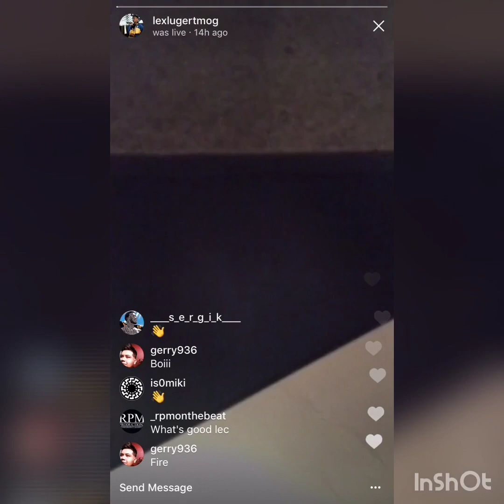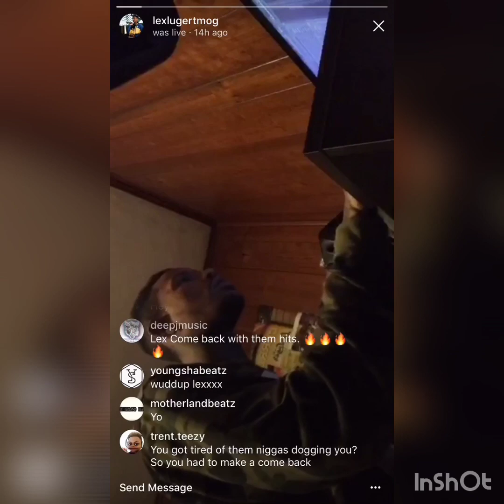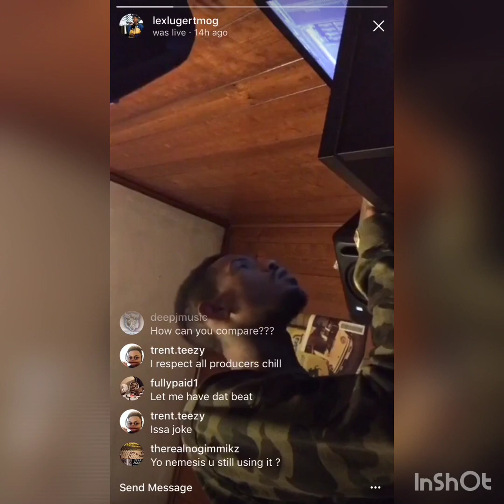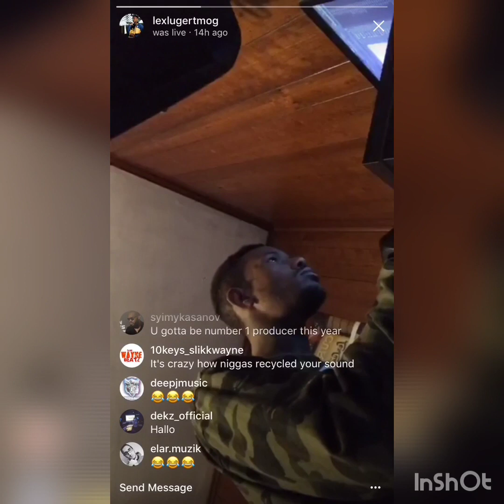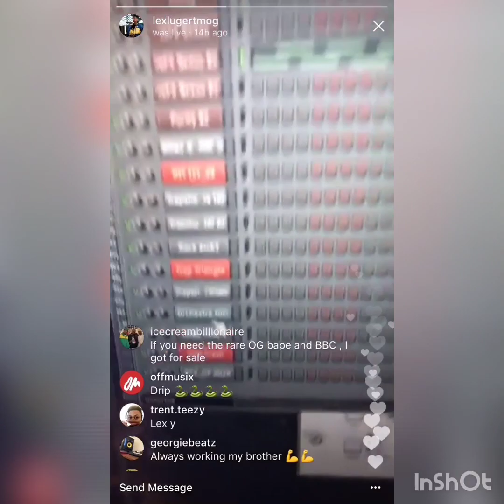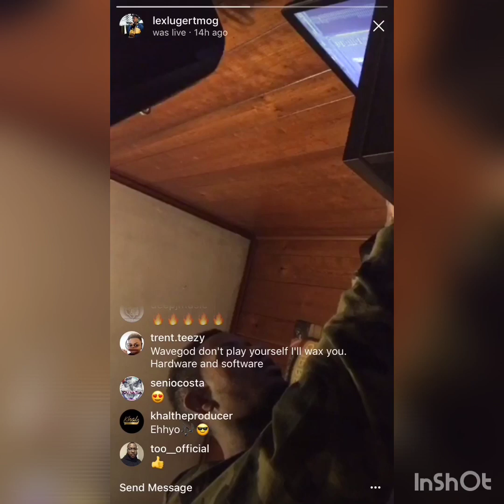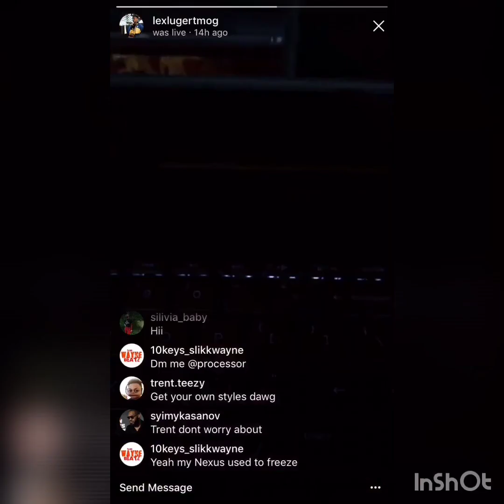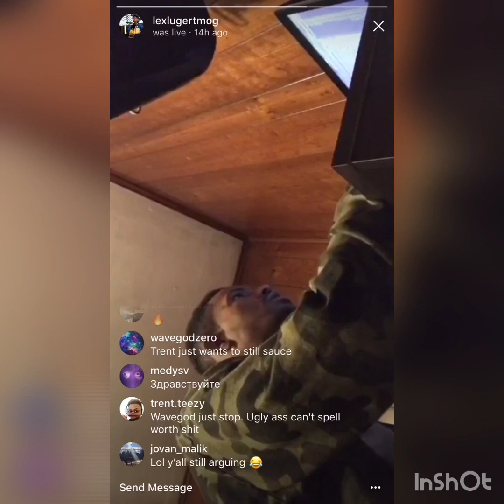Lex Luger Back at FL Studio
Via Instagram